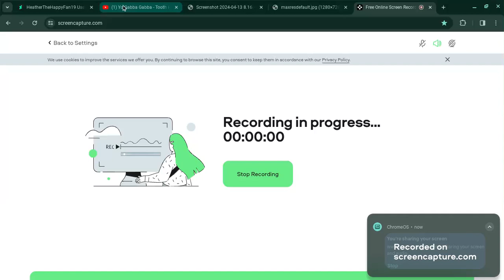Yo Gabba Gabba! Songs- Tooth Fairy(Ft. Amy Sedaris)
Taken From s2e1 Teeth